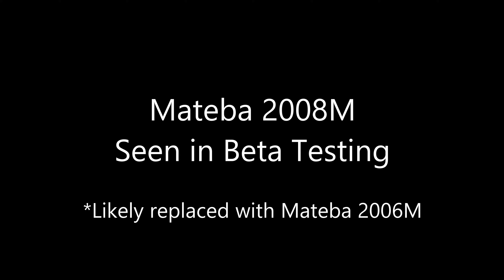The Handguns of GitS: SAC - First Assault Online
A video showcase of the Handguns that were featured in Ghost in the Shell: Stand Alone Complex - First Assault Online.

*This video contains footage that should be considered historical documentation of a game that is no longer available.*

- Source for images used regarding Removed Handguns

=Timestamps=
00:00 - Intro
00:10 - 44 Magnum (Taurus Model 44)
01:25 - 93-SE (Beretta 93R)
02:26 - KCZ-85 (BUL Storm)
03:45 - MATEBA 2006SM (Mateba 2006M)
05:00 - SEBURO M5 (Ghost in the Shell)
06:11 - SEO-P226 (SIG Sauer P226R)
07:04 - SN-57 (FN Five-seveN)
08:02 - Removed Handguns